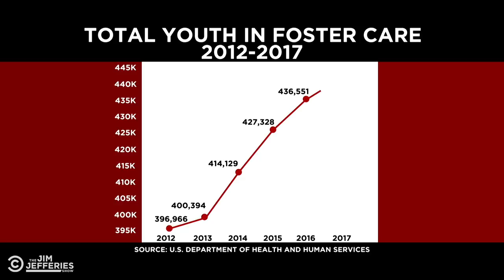Helping Kids in Foster Care with Ty Burrell - The Jim Jefferies Show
Ty Burrell talks about Kids in the Spotlight and the importance of giving opportunities to children in the foster care system, and Jim meets some of the kids in the program.